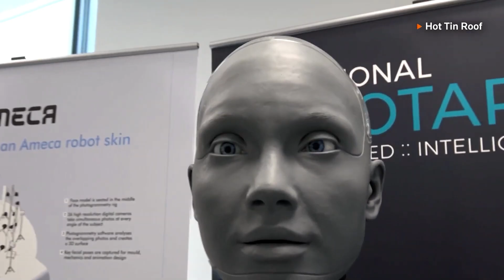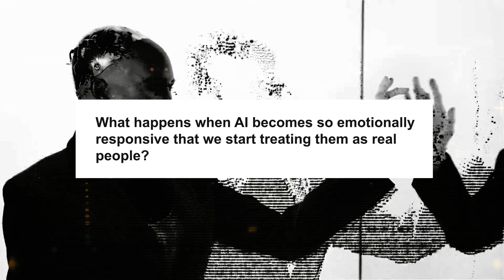5 TERRIFYING Ways AI Robots Are Becoming Real!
AI robots are no longer just sci-fi—they’re here, evolving, and more human-like than ever! 😱🔥 From creepy lifelike expressions to shockingly advanced decision-making, these robots are crossing the line between machine and reality!

Are we witnessing the rise of true artificial intelligence, or are we heading into uncharted territory where AI robots become too powerful to control? 🚀👀 You NEED to see these five mind-blowing advancements for yourself! Are AI humanoid robots the future, or is this the beginning of something terrifying?